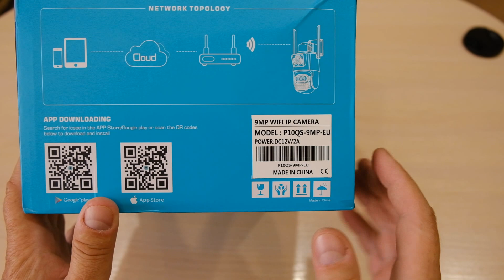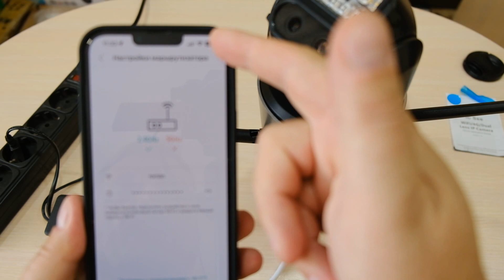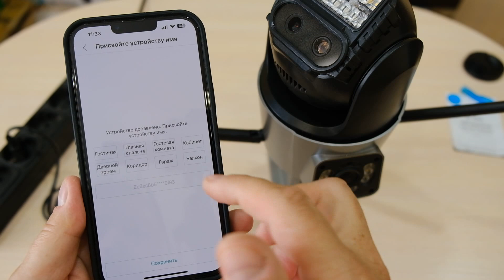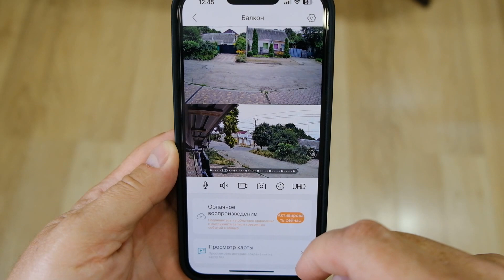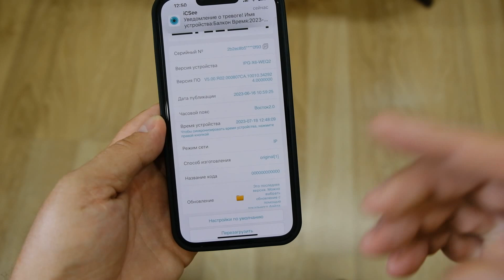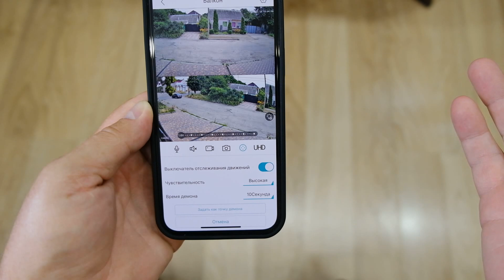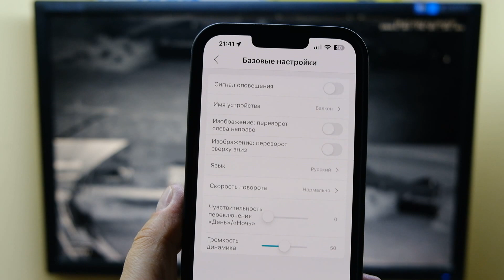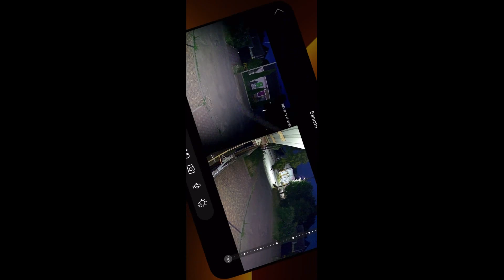Камера ANBIUX ICsee XMEYE 3В1 ОБНОВЛЕННАЯ НЕДОРОГАЯ Новые функции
Реклама АЛИБАБА.КОМ (РУ) ИНН 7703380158